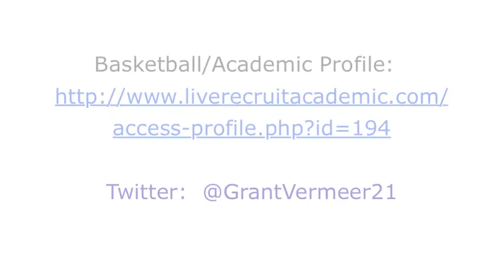Grant Vermeer Gerry Freitas Showcase 2012 CCSF Day 1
Grant "Boo" Vermeer #21 (grey uniform) and #22 (red uniform) plays April 28, 2012 at the Gerry Freitas Spring Showcase at San Francisco City College vs the San Francisco Rebels and scores 38 points.  In game #2 he plays vs the Roadrunners and scores 23 points. This YouTube video is the first day of a two day showcase.  Vermeer is a 2013 combo guard from Bellarmine College Prep in san Jose playing for the Bay Area Bulls AAU team.  Thanks to a teammates dad (Mr. Alan Straka) for video taping.  Mr. Straka's voice is heard cheering for Grant and the team throughout the highlight video.